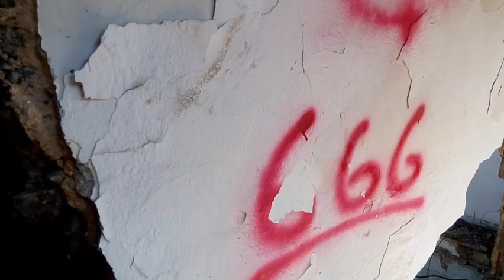ISTRAZUJEMO UKLETU KUCU